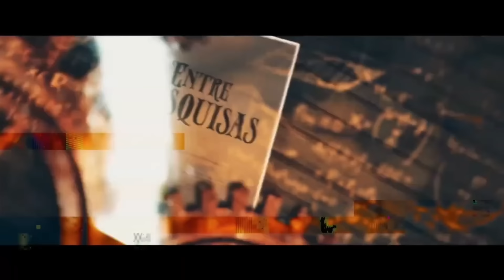♪ My Wife is a Demon Queen Reagem Nikola Tesla (Shuumatsu no Valkyrie) - Luz Da Esperança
My Wife is a Demon Queen Reagindo ao Rap do Nikola Tesla (Shuumatsu no Valkyrie) - Luz Da Esperança | M4rkim

React Nikola Tesla (Shuumatsu no Valkyrie) - Luz Da Esperança | M4rkim

Vídeo Retirado do canal @M4rkim

[ Personagem  ]

 Xiang Ye As Nikola tesla

My Wife is a Demon Queen  Reagindo

(Tags)